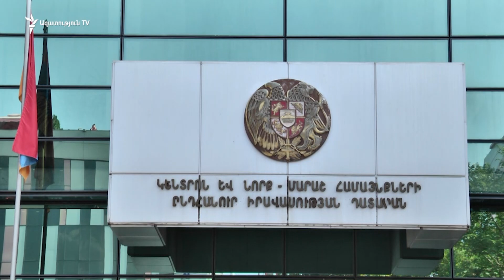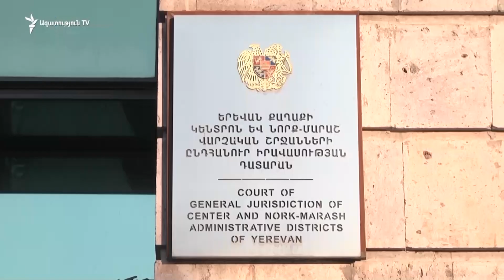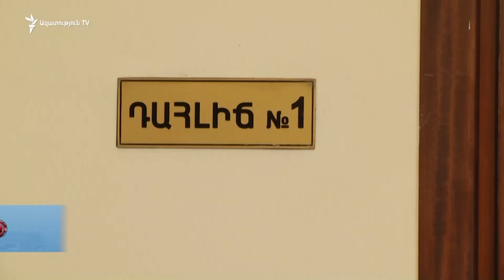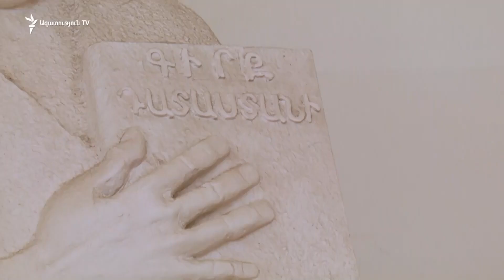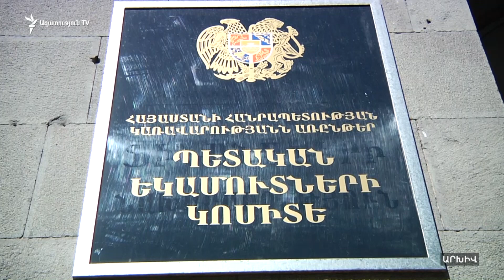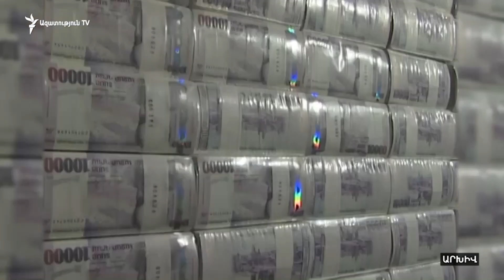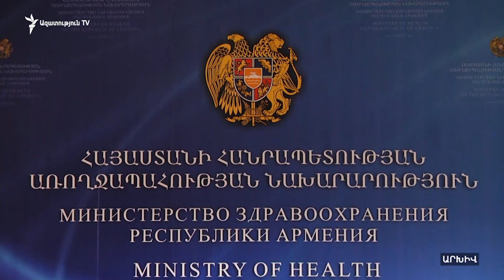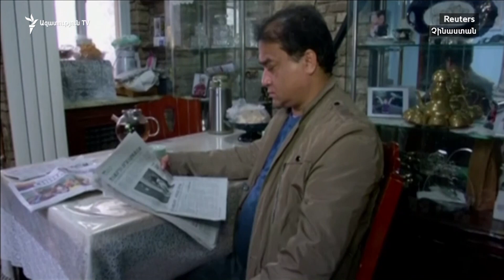ԼՈՒՐԵՐ 18.00 | «Ազատություն» TV | 24.10.2019